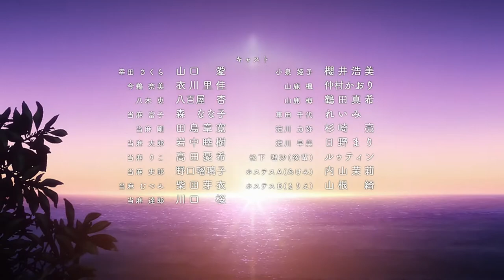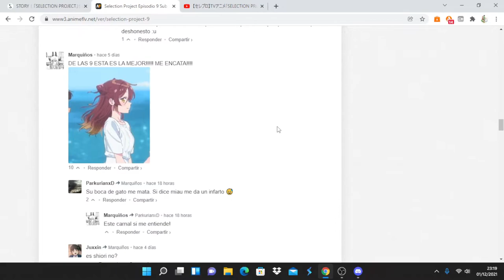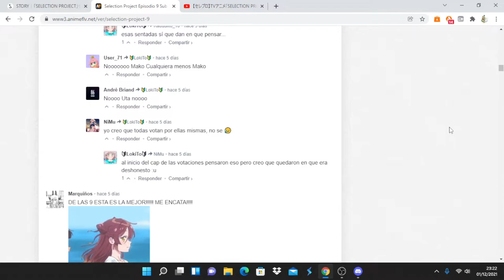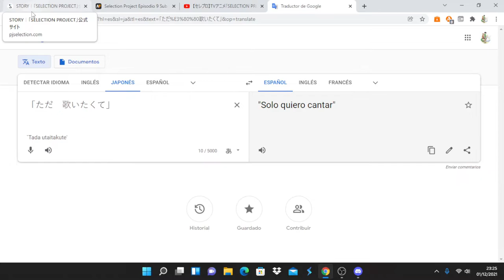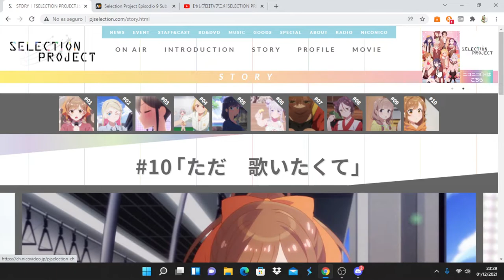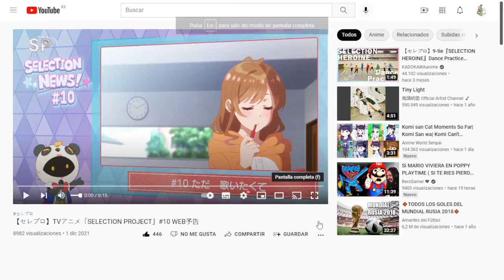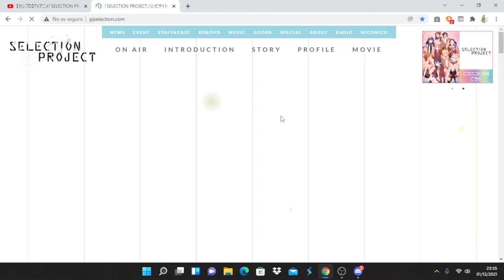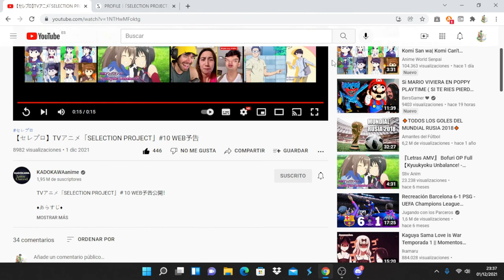Selection Project comentando avance del capitulo 10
Anime Opening and Ending: Selection Project